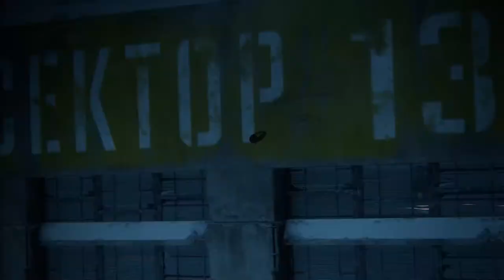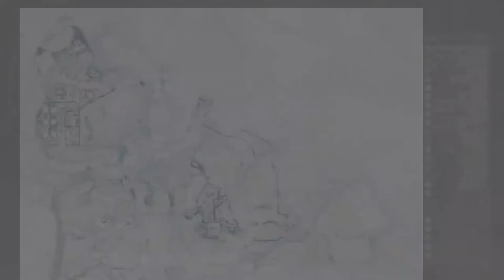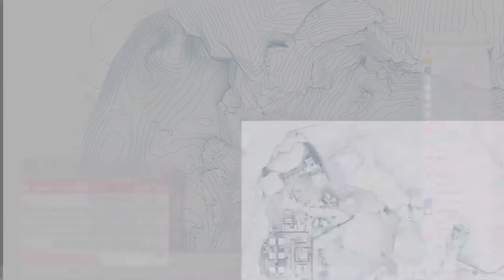Sniper Ghost Warrior Contracts Gameplay Walkthrough Part 02 [Lang: English - Sub:Eng -No Commentary]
Mission 1 | ALTAI MOUNTAINS (part 2):

Contracts:
1. Download Ivanovsky's plans.
2. Find the client's spy.
3. Eliminate Dimitri IVANOVSKY.
4. Destroy all test results.
5. Steal samples of the virus.

Bounties:
1. Eliminate Ivan YASHIN.